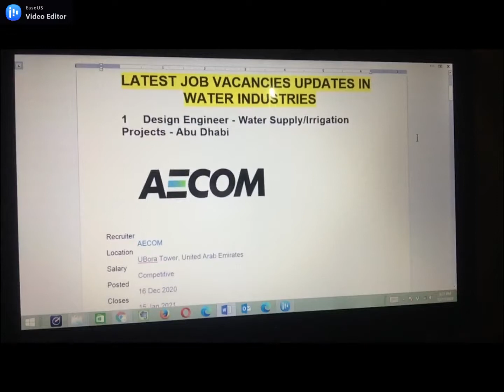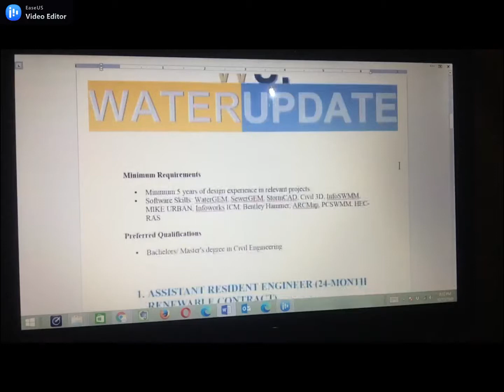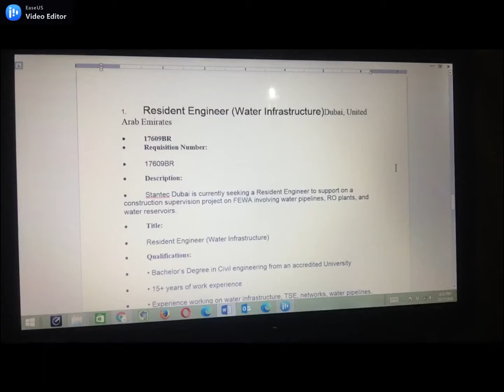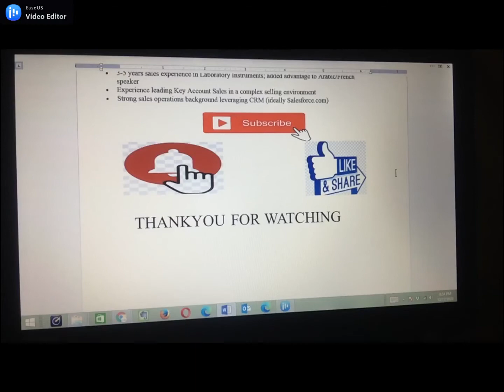LATEST JOB VACANCIES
JOB VACANCIES, LATEST, ENGINEER JOB VACANCIES, WATER JOBS, LATEST JOB VACANCIES IN WATER INDUSTRIES, JOB VACANCY IN DUBAI, JOB VACANCY IN UAE, DUBAI,